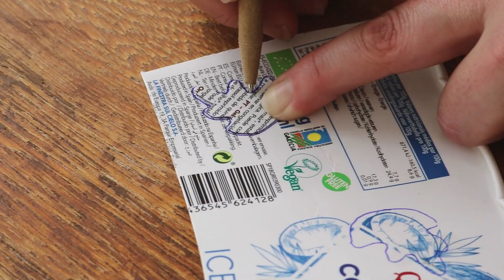Reutiliza tus envases: Collar con caja de helado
Cada español genera unos 440 kilos de residuos en el hogar al año. No somos conscientes de la cantidad de desechos que acumulamos día a día.

Una buena idea para dar una segunda vida a tus envases es empezar un taller de bisutería con los más peques de la casa. Atentos al vídeo